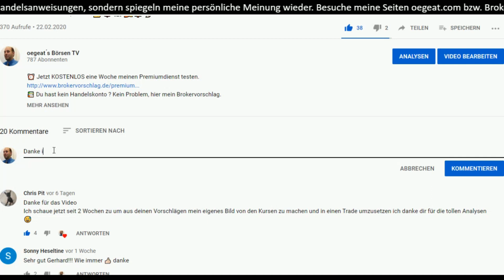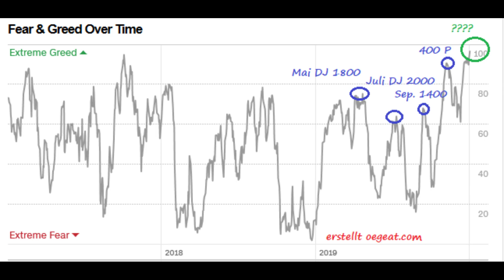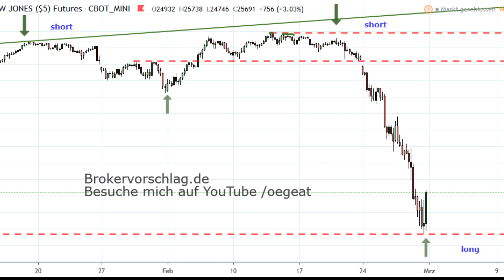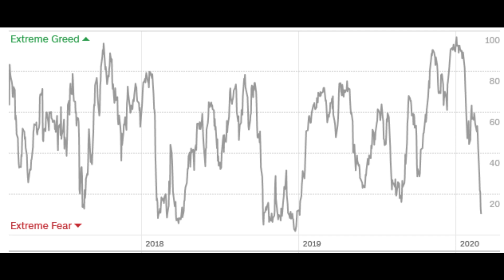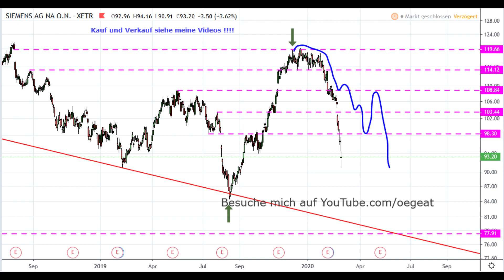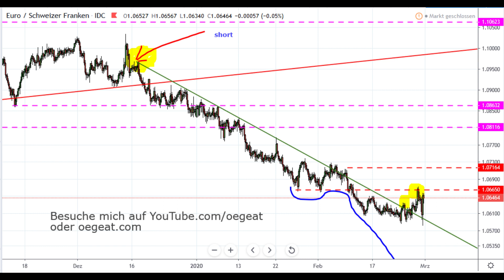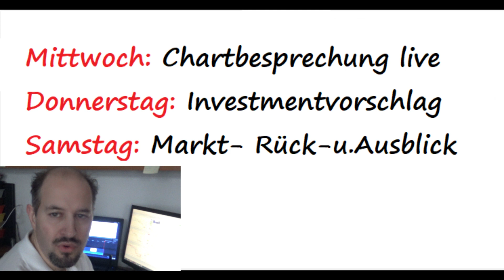Marktausblick 9 /2020 - Yotuber VOR dem Crash !!!!! 👍🍁🦝🍂🌲🦔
⏰ Jetzt KOSTENLOS eine Woche meinen Premiumdienst testen.
📚 Du hast kein Handelskonto ? Kein Problem, hier mein Brokervorschlag.
📘 Ein Buch das mir sehr half